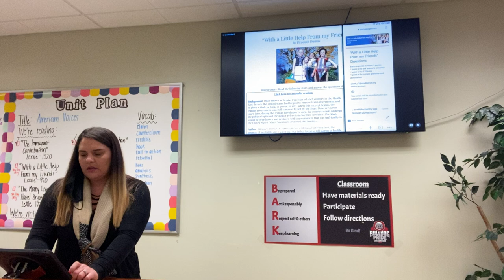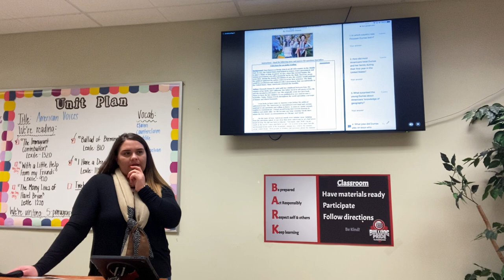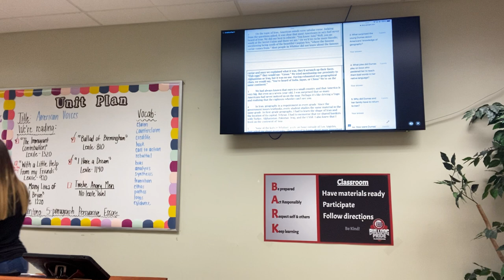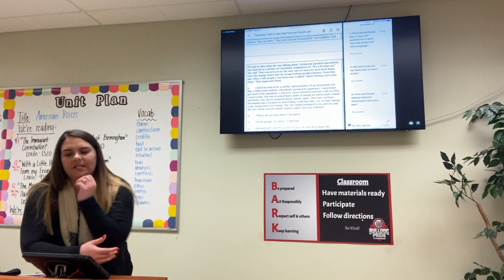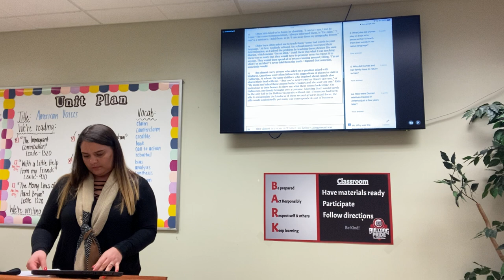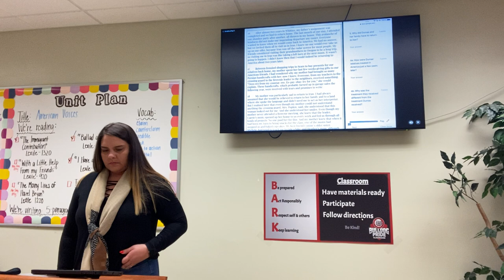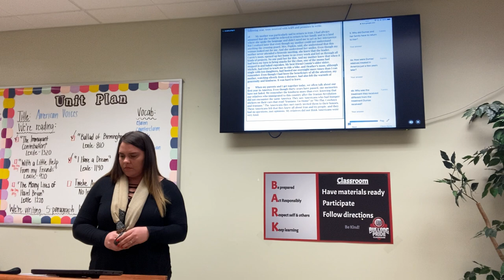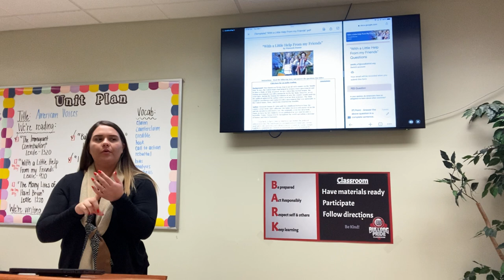"With a Little Help From my Friends" Resource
"With a Little Help From my Friends" by Firoozeh Dumas Resource
Recording and text by Savvas